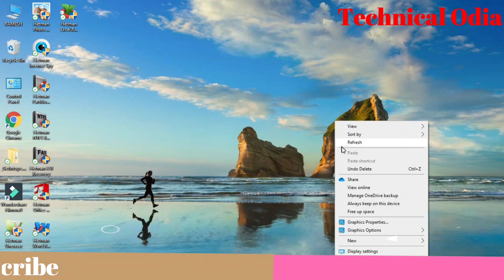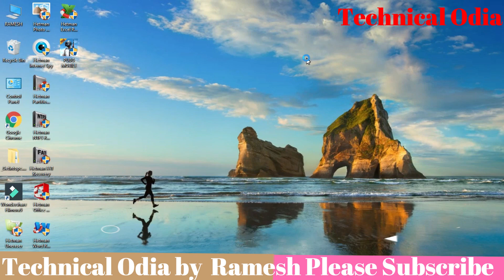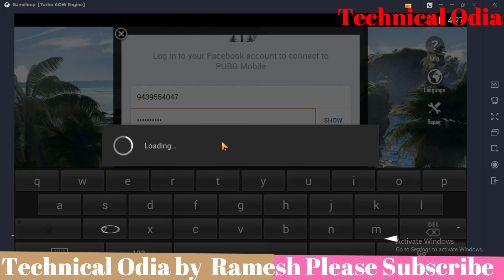How to download and install pubg on Computer in Odia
Technical Odia
Hello friends, In this video I will show you How to download and install pubg on pc or laptop in Windows 10,7,8 in Odia full complete step by step process .